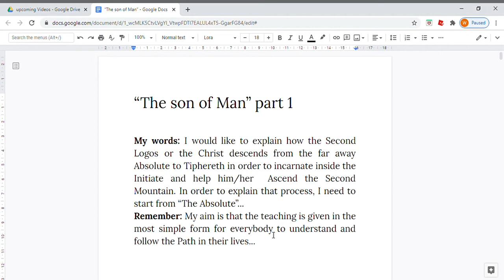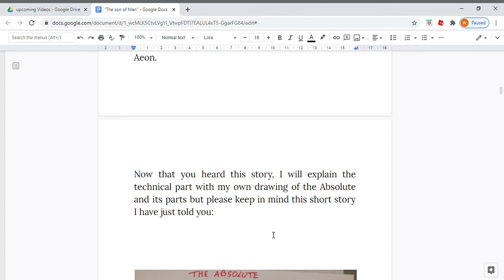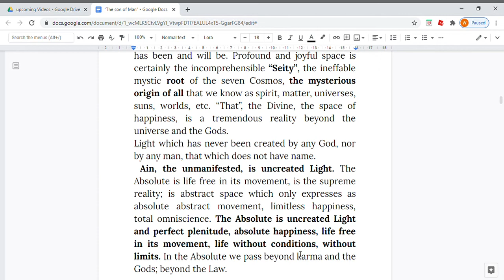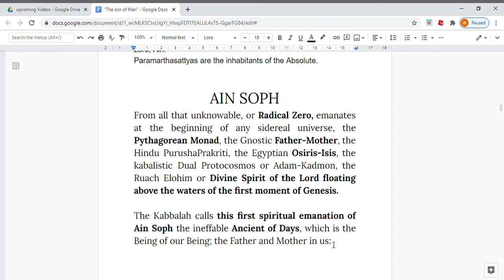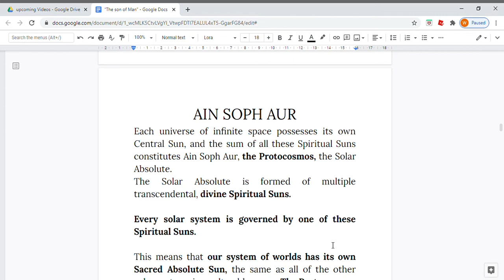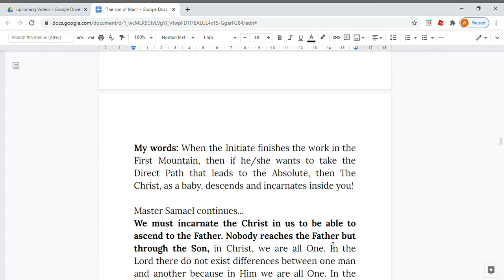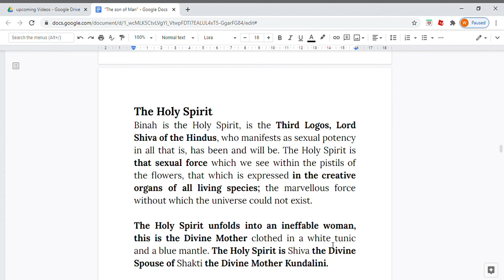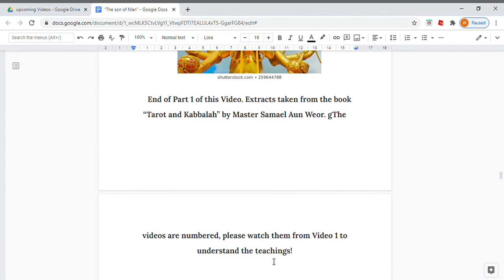“The son of Man” part 1 Video 107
Parts of the Absolute:
Ain = AELOHIM = SEITY
Ain Soph = ELOHIM KETHER= GOD THE FATHER/MOTHER
Ain Soph Aur = ELOHIM CHOKMAH OR THE CHRIST AND BINAH OR THE HOLY SPIRIT

The division of the Holy Spirit or Divine Father into the Feminine Divine Mother